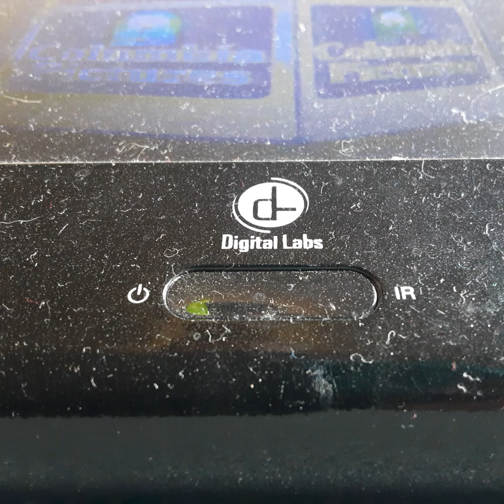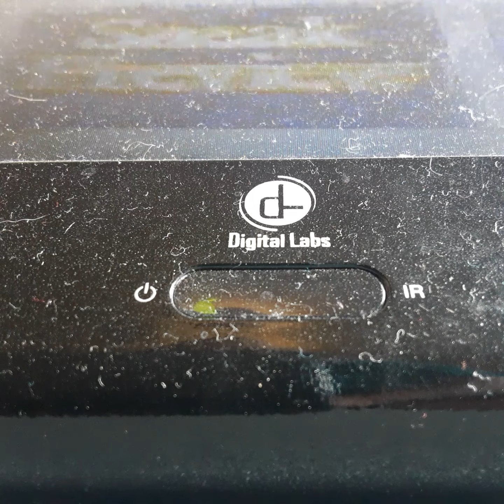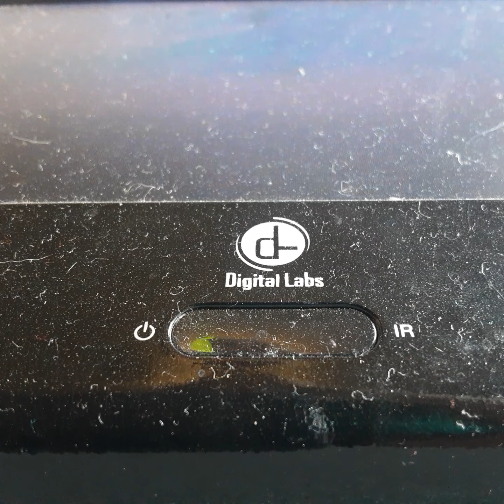Opening To Glory 1990 VHS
From 1990
Tristar Pictures Presents Glory Mathew Broderick Denzel Washington Cary Edwins & Morgan Freeman Jay O Sanders Cliff De Yong Jane Alexander
Color 62%